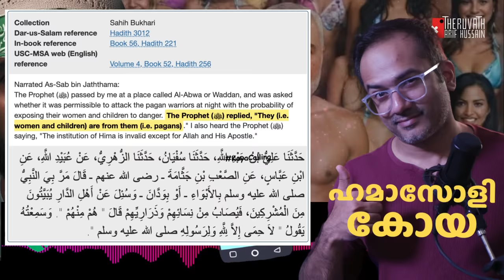ഹനിയക്ക് കിട്ടിയ ഹൂറിക്കും ജട്ടിയില്ലാട്ടോ...!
ഹനിയ എന്ന ഹമാസ് തീവ്രവാദിയെ കൊലപ്പെടുത്തിയ വാർത്ത വെച്ച് നമ്മൾ നടത്തിയ വീഡിയോകളിൽ അദ്ദേഹത്തിന് ലഭിച്ച ഹൂറികളെ കൂടി ഉൾപ്പെടുത്തിയപ്പോ, അതുകണ്ട് കുരുപൊട്ടിയ ഒരു കോയ വിളിച്ചു മെഴുകുന്നത്  കേൾക്കാം...!

Instructions:
1. Only normal phone calls are allowed
2. No WhatsApp/app-based calls are allowed.
3. Special Requests for the same are discretionary.
4. The calls will be recorded and uploaded on YouTube/SM
5. Take prior appointment before calling.
6. Well-wishers pls use WhatsApp text messages.
7. Other important matters, pls convey via text messages.
8. Please avoid orphan (without intro), voice messages, hello, hi etc...!
9. If you are not a koya and wish to talk, pls join for the live sessions on every Friday, 9.30pm IST.
10. Please follow the instructions strictly, else the calls and messages will be ignored.

SUPPORT PLEASE:
മുന്നോട്ടുള്ള യാത്രയിൽ നിങ്ങളുടെ പങ്കാളിത്തം ആഗ്രഹിക്കുന്നു...